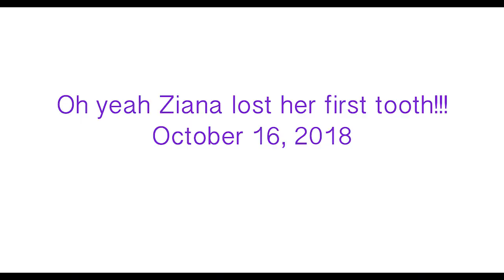SHE PULLED HER FIRST TOOTH!!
She pulled her first tooth out!! Officially getting rid of the baby teeth and Ziana all for pulling out her first tooth! mess LOL

We are a YOUNG couple from Queens, New York City, I'm a mother of two adorable kids, Ziana Eliz 5-years-old and a 2-year-old baby boy named Gunner Patrick. We met online 7 years ago, dated for two-months, moved in together and got knocked up two-months after that! Are we perfect? Far from it, but we enjoy our crazy and get a long for the most part. I'm a stay-at-home-mom and the boyfriend works somewhere in the big world-- no one knows doing what! This is a kid friendly and family friendly vlog channel, hope you'll join! FAMILY CHANNEL, FAMILY VLOG! TEETHING